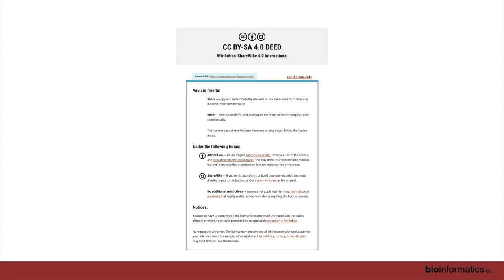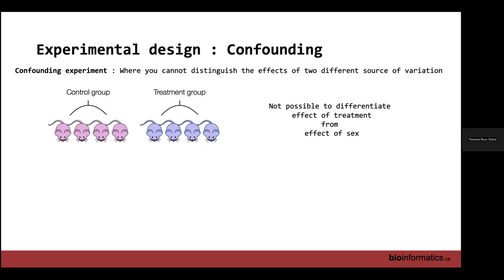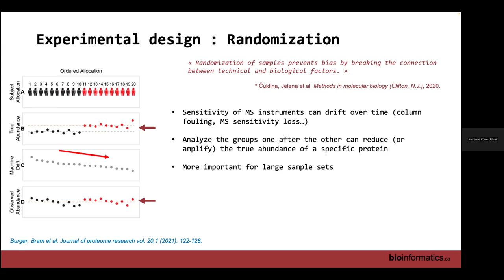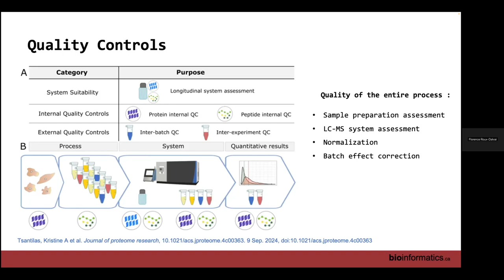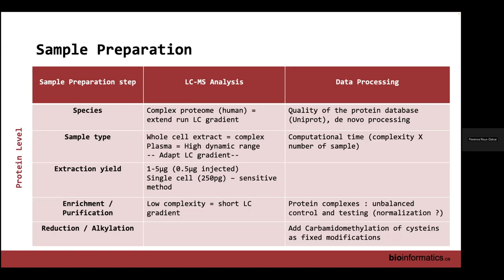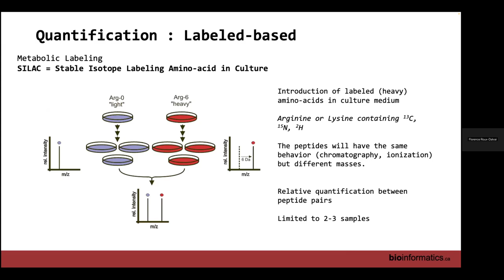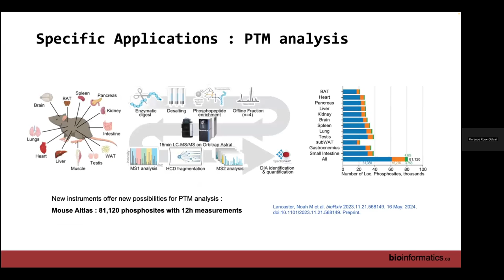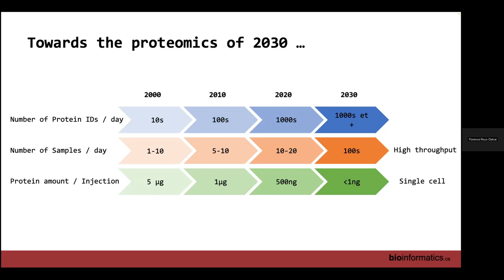CBW Proteomics 2024 | 02: Experimental design and analytical strategies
Canadian Bioinformatics Workshop series:
- Proteomics (PROT), September 16-18, 2024
- Experimental design and analytical strategies (Florence Roux-Dalvai)

Lecture slides and class materials for this workshop are available